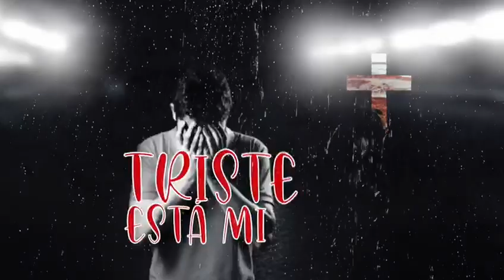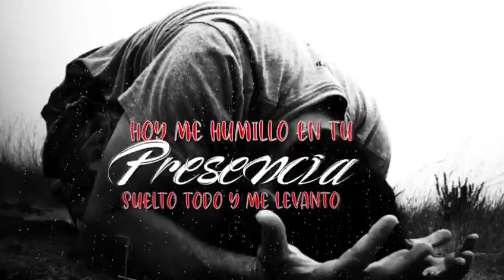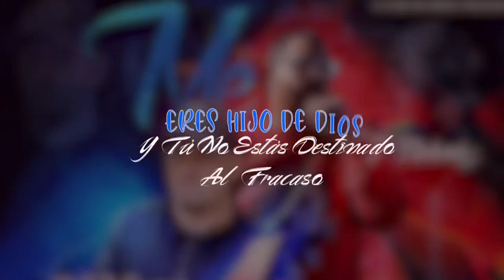“ME ALEJÉ” Mj El Revivido ft J Meléndez Estreno 2020 ⭐️Video Lirica⭐️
Artist: MJ El Revivido ft J Meléndez
Song : Me Alejé

By Mj El Revivido
Video Lirica : Roxi Marin
Songwriter: Miguel Arguelles & J Meléndez (ASCAP)
Publisher:  (ASCAP)

Produced By; Resurrección records & Heaven Melody Studios